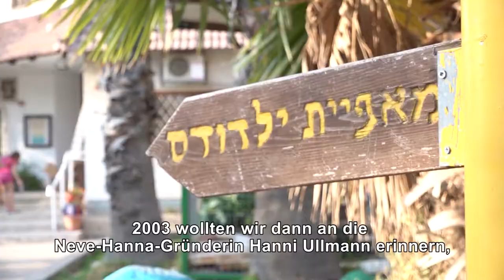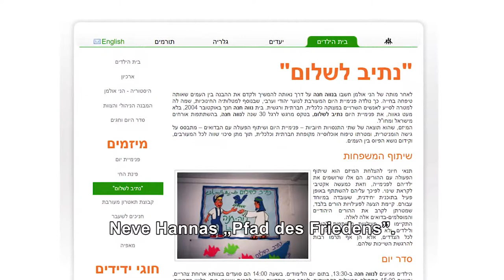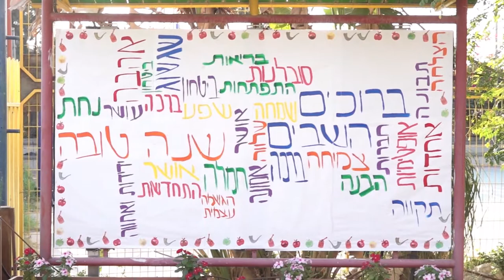Neve Hanna und sein „Pfad des Friedens“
Neve Hanna ist ein Kinderheim, das einen Tageshort für jüdische und muslimisch-beduinische Kinder und Jugendlichen unterhält, der „Pfad des Friedens“ genannt wurde. Ziel ist es, zwischen den beiden Völkern und Gruppen die Werte einer friedlichen Koexistenz voranzutreiben. Der Film stellt die Gruppe während des jüdischen und muslimischen Neujahrfestes vor, als die Kinder mehr über diese Feste der beiden Religionen lernten. Das Mitarbeiterteam berichtet über den Alltag in Neve Hanna. Diesen Film drehten Medienvertreter, die an einem Fortbildungsprogramm teilnahmen, das das Social TV und das Adam Institut gemeinsam durchführten.